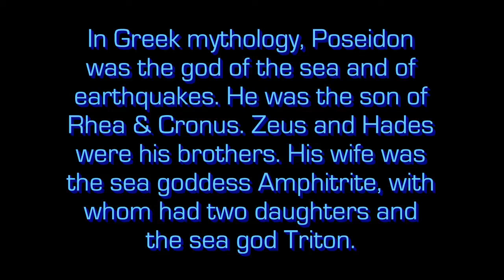Poseidon - Ten Second Info